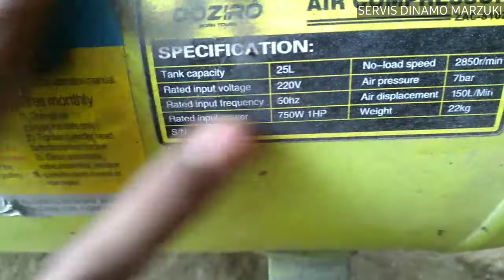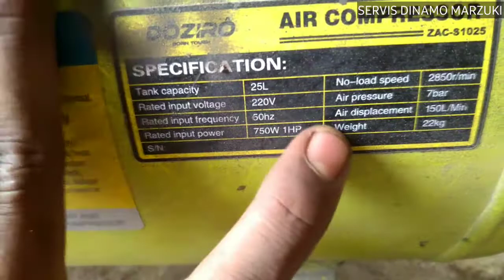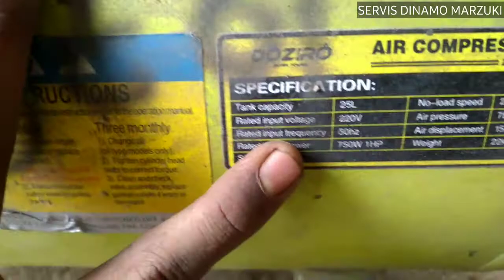TUTORIAL BONGKAR TOTAL COMPRESSOR OILESS 2PISTON 1HP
assalamualaikum sahabat tekhnik dimanapun kalian berada

pada kesempatan kali ini saya akan memberikan tutorial cara bongkar total atau istilahnya bongkar byak COMPRESSOR OILESS merk DOZRO yang mana kasusnya ini adalah Dinamo terbakar ya teman-teman,,,, otomatis harus membongkar bagian2 part tertentu untuk mengambil Dinamo nya. eits,,,,bukan hanya sekedar membongkar ya .tapi harus ada cara dan tekhniknya,, disertai dengan ilmu titen. kalo asal bongkar saja nanti ditakutkan krengkes atau breket dinamo bisa patah,,dan akibat fatal lainyaa. cocok banget nih buat pemula yang ingin membongkar COMPRESSOR OILESS semacam divideo kali ini...yuk langsung saja simak video nya sampe habis dan jangan skip2 agar tidak ada step by step yang tertinggal,,, terimakasih.

dan tonton juga video2 saya yang lainya yaa.

NB:cara tersebut juga berlaku untuk macam2 merk compressor oilless lainyaa...